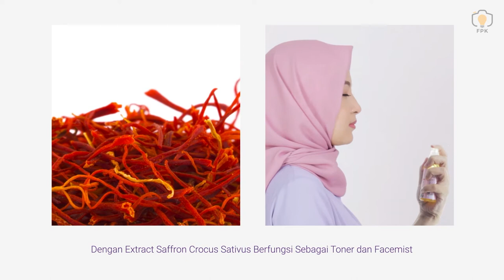Saffron Muslimah Beauty Care - by FPK